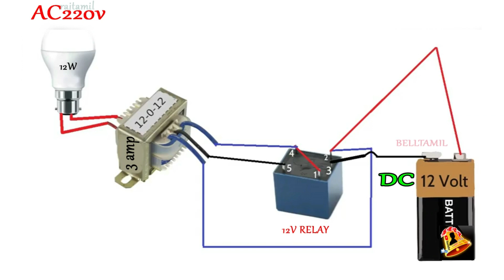How to make a Top 5 simple circuit inverter 12v to 220v